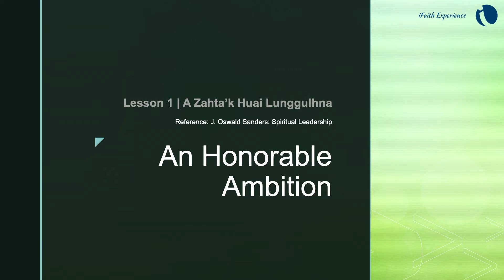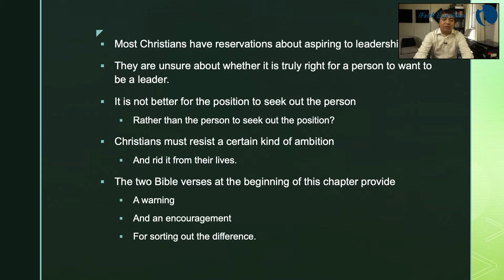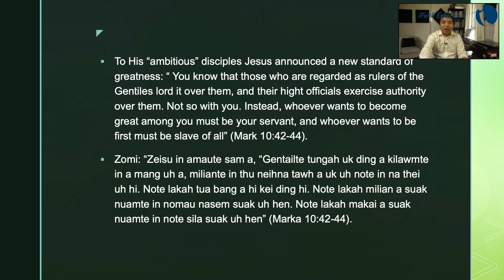A Zahta'k Huai Lunggulhna // An Honorable Ambition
Pasian nasemte, kha makai te nuntakzia ding thu
Reference: J. Oswald Sanders: Spiritual Leadership
Note: Zomi-Chin Language